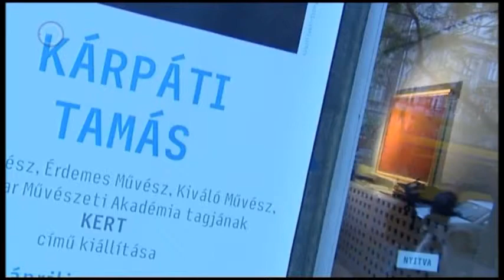Duna Tv - Kultikon - Kárpáti Tamás festőművész kiállítása a Forrás Galériában